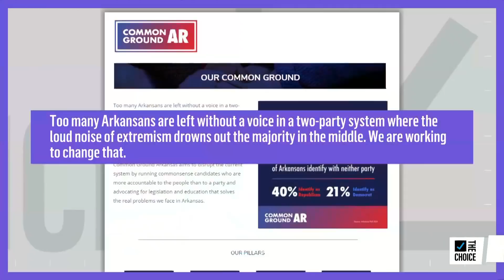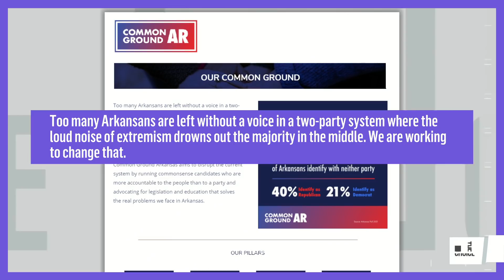Why are Republicans Defecting from the GOP? | The Mehdi Hasan Show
Arkansas State Senator Jim Hendren joins Mehdi Hasan to discuss the "irreconcilable differences" that drove him to leave the Republican Party as he contemplates a run for governor. Is there a home for moderates like him who have had enough?